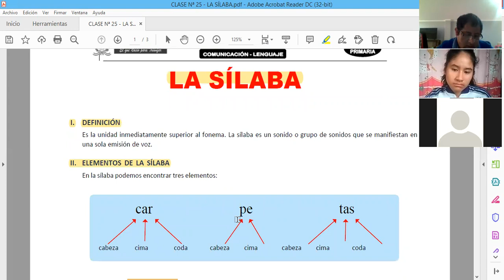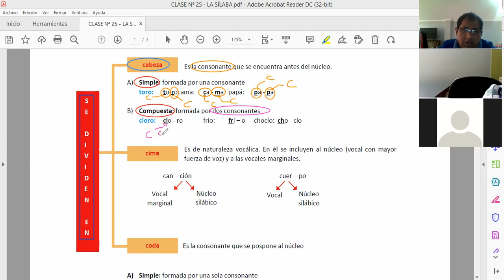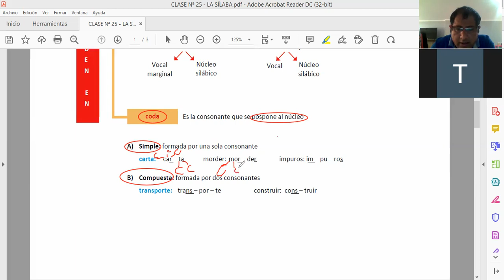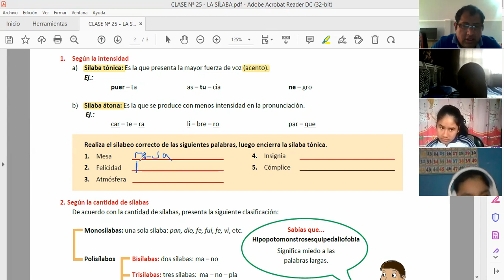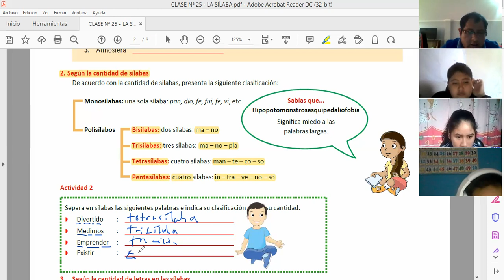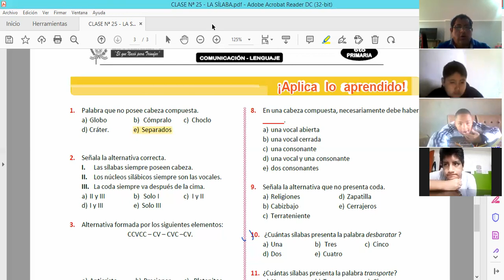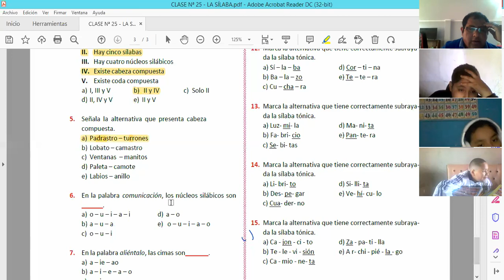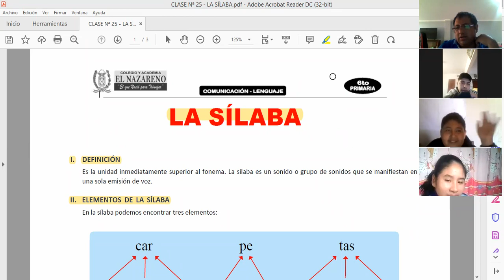LA SÌLABA 6ª